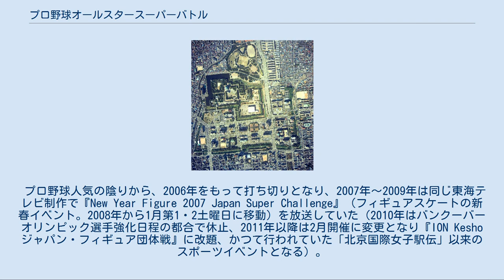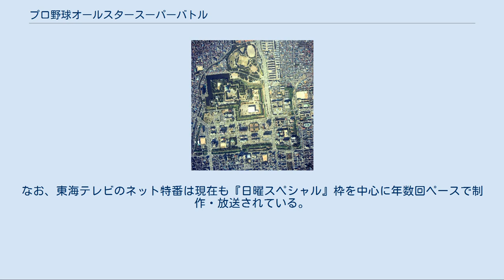プロ野球オールスタースーパーバトル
野球番組_(テレビ)
プロ野球オールスタースーパーバトル（プロやきゅうオールスタースーパーバトル）は、東海テレビ放送で毎年12月第1土曜日に収録し、1983年から2006年まで24年間にわたり、正月明けの1月に特別番組として放送されてきたプロ野球選手のスポーツ大会である。
 本項では前身の『プロ野球12球団対抗新春リレーマラソン』『プロ野球12球団対抗新春ランニング王座決定戦』についても述べる。
 『新春リレーマラソン』時代の会場だった名城公園周辺。
 1983年に名城公園（名古屋城）を舞台にして開かれた『プロ野球12球団対抗新春リレーマラソン』としてスタートした番組は1997年に場所をナゴヤドームに移し『プロ野球12球団対抗新春ランニング王座決定戦』に変わり、2001年に『ドーム大決戦!プロ野球12球団スーパーバトル』に変更し、2003年にはチーム戦から個人戦に変更した。
 プロ野球新春リレーマラソンの時代には、各チームを代表する健脚自慢が集結し、名城公園野球場を基点（スタート・ゴール）とし、同公園周辺コースを走る駅伝仕立てのものだった。
「ランニング王座決定戦」以後は、駅伝をやめて、スポーツアトラクション（ソフトボール、ホームランコンテストなど）も取り入れられるようになる。
 チーム戦時代は優勝チームに賞金100万円（2002年のセ・パ対抗戦の時は200万円）、MVPには車が贈られたが、2003年の個人戦からMVPには車に加え、賞金100万円（2003年のみ200万円）が贈られたが、2005年度の2006年放送で12球団対抗戦に変更され、上記のとおりに変更された。
 その他勝利チーム賞や各賞に副賞として番組スポンサーから賞品が贈られた。
 「リレーマラソン」時代は1月3日の午後3時〜4時枠（末期は1月4日へ移行）に放送していたが、「ランニング王座」以降は1月4日夕方（初期は午後3時〜4時枠）の放送となった。
 番組は90分前後に編集され、東海テレビを制作局としてフジテレビ・FNS系列全国ネットで行われていた。
 プロ野球人気の陰りから、2006年をもって打ち切りとなり、2007年〜2009年は同じ東海テレビ制作で『New Year Figure 2007 Japan Super Challenge』（フィギュアスケートの新春イベント。2008年から1月第1・2土曜日に移動）を放送していた（2010年はバンクーバーオリンピック選手強化日程の都合で休止、2011年以降は2月開催に変更となり『ION Kesho ジャパン・フィギュア団体戦』に改題、かつて行われていた「北京国際女子駅伝」以来のスポーツイベントとなる）。
 『Japan Super Challenge』の後、2010年からは再び1月4日に戻り、午後1時台にて同局制作によるスペシャルドラマを放送、2010年は『福助』（大後寿々花主演）、2011年は『新春東京ツアー!どえりゃあ婆ちゃん探偵団〜湯けむりパラダイスの怪事件〜』（橋爪功ほか出演）を放送した。
しかし、スペシャルドラマも2年で休止となり、2012年からはバラエティ番組を編成。
2017年以降は前年の年末に後継となる全国ネット特番が放送されている。
 また、東海テレビは毎年1月第1日曜日（『日曜スペシャル』枠）にも特番があったが、2010年を最後に廃止。
なお、東海テレビのネット特番は現在も『日曜スペシャル』枠を中心に年数回ペースで制作・放送されている。
 東海テレビアナウンサーが担当（※は2013年現在在籍）。